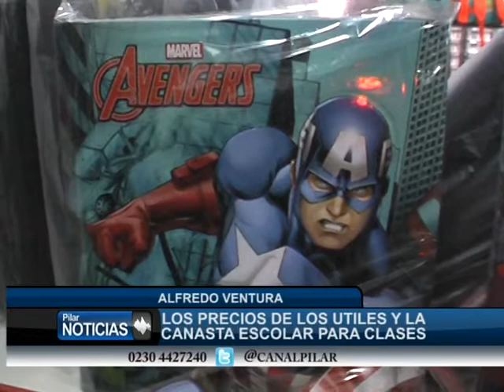ALFREDO VENTURA CANASTA ESCOLAR